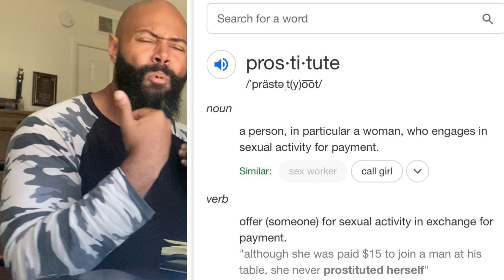What our bodies mean to God